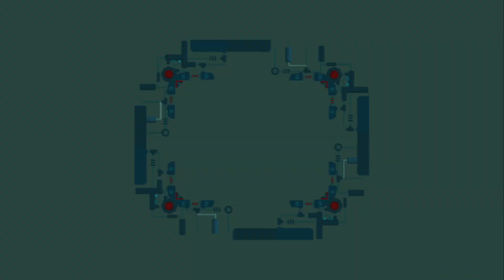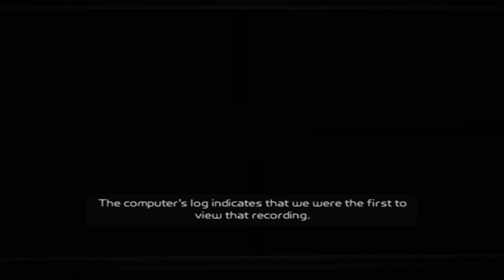Ratchet & Clank 2 Part 2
My playthrough of Ratchet and Clank 2